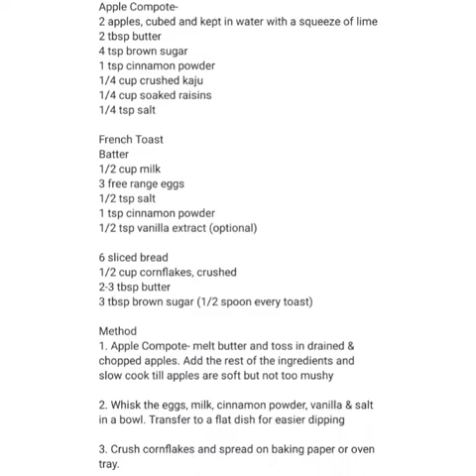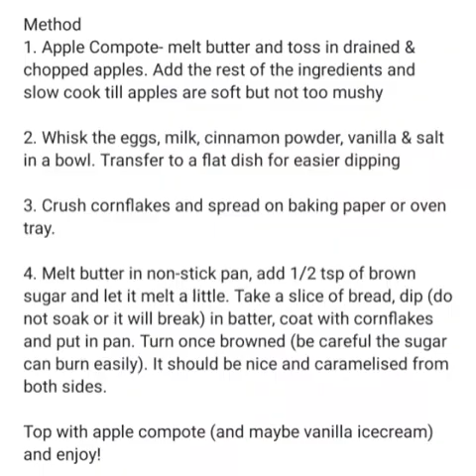Apple pie french toast